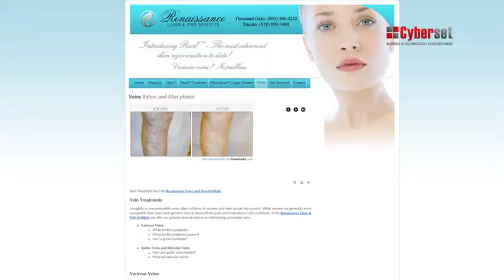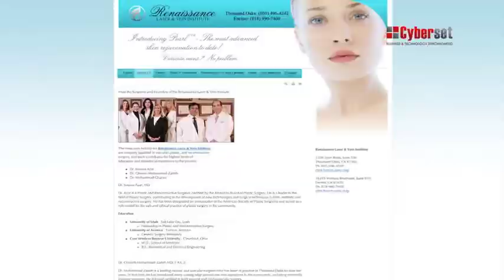Profile Video - Renaissance Laser & Vein Institute - Zadeh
Profile Video featuring Renaissance Laser & Vein Institute - Zadeh.